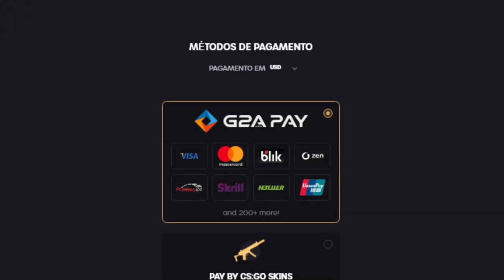MELHORES SMOKES/GRANADAS para MIRAGE no CS:GO!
SMOKES ESSENCIAIS para 2022 (CS:GO) - SMOKES ROUBADAS no CS:GO